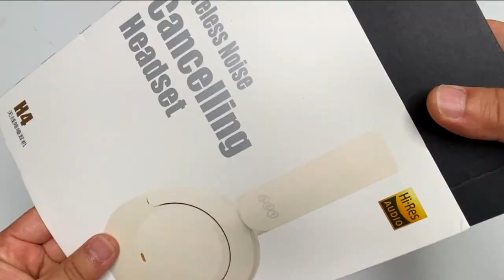🎧 QCY H4 갓벽한 노이즈캔슬링 헤드셋! 이러다 소니 잡겠네! ANC Headset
H4 헤드셋 출시를 기다렸던 분들이 참 많죠! 오늘은 QCY H4 액티브 노이즈 캔슬링 헤드셋을 소개해 드리겠습니다.
그동안 2종류의 QCY 헤드셋이 나왔지만 노이즈 캔슬링 기능은 따로 들어 있지 않았습니다. 그런데 이번에 드디어 처음으로 노이즈 캔슬링 기능이 포함된 헤드셋이 나왔는데요.
디자인은 우선 너무 깔끔하고 좋습니다. H2 보다는 확실히 진화한 느낌이죠! 디자인만 좋은 게 아니라 착용감도 너무 괜찮은데요. 이어폰으로 유명했던 QCY가 헤드셋 시장도 제대로 잡을 것 같습니다. 스펙만 보면 30만 원대 소니 노이즈 캔슬링 헤드셋 빰을 제대로 칠 수 있을 것 같은데 과연 H4 노캔 기능과 실제 음질은 어떨지 함께 살펴 보시죠!

00:00 QCY H4 ANC HEADSET
00:24 QCY H4 제품 개요
01:00 QCY H4 착용감은 과연 어떨까?
02:00 QCY H4 제품 스펙 살펴보기
04:13 액티브 노이즈 캔슬링 성능은?
05:08 사운드 테스트
07:09 QCY 앱 연결 및 사용법 소개
08:00 QCY H4 총평